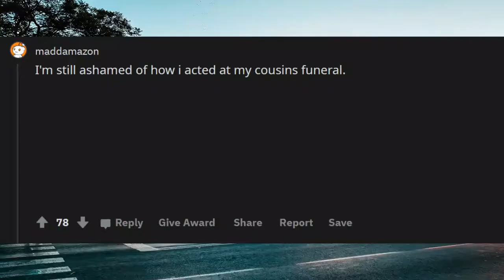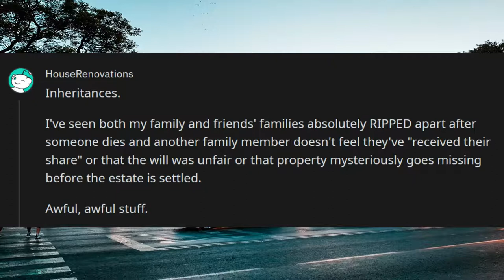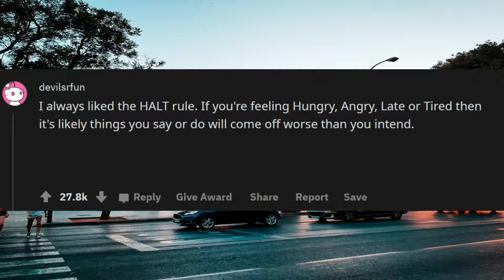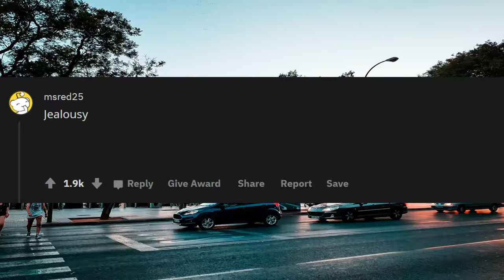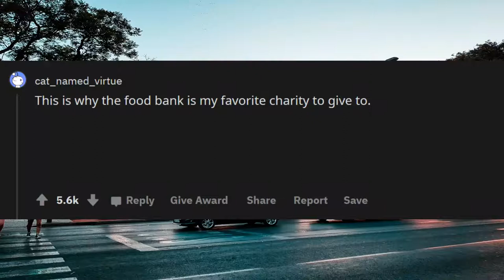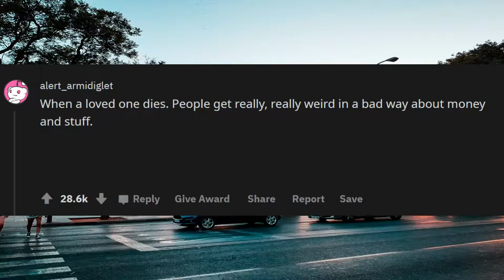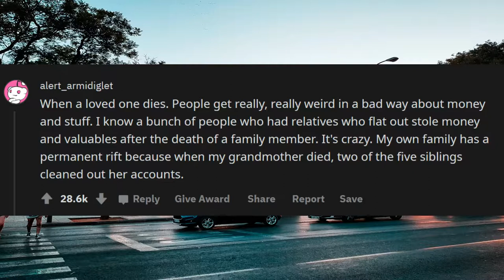What brings the worst out in people.. Ask Reedit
Unsolved
mysteries
Unsolved mysteries
mysteries unsolved
Mystery
mystery
mystery box
mystery package
mystery shopping
mystery ke What brings the worst out in people.. Ask Reedit
mystery girls
mystery movie
mystery music
mystery queen
 What bring Ask Reedit
mystery,
martin mystery
adventure mystery
martin mystery
mystery movies
mathematical mystery tour
mystery
mystery leopard
sharkboy mystery mission,
sprmysteryman
mysterymanplayz
mystery 13
mystery esc
mystery  be cool scooby doo,
mystery skulls
battlefield  mystery
anime ep mystery
mystery meat
mystery girl
world warmystery
mystery roblox
mystery decals
sims  mystery
murderer mystery
mystery decals in a row
3 mystery riddles
mystery lane berwick maine
mystery decals
mystery eggs
sims mystery
stuff
stuff dog
stuffing box
assembly drawing
stuff for free
stuffed
stuffing
stuffed burger
stuffy nose
stuffed animals
stuff again
stuff with scout fly
staff academy
psn stuff
random stuff
mcpe stuff,
minecraft stuff,
hero stuff
staff 13,
staff mineplex,
staff griefed,
bk staff
the ghost
the best
the canterville
 ghost class
abandoned places
abandoned places in kentucky
abandoned oregon
abandoned places in oregon
200 years of varnish removed from a painting
abandoned places in south carolina
abandoned
abandoned chicago
abandoned illinois
abandoned chicag
oregon abandoned places
2122 north clark street
abandoned ohio
synagogue tunnel
abandoned places in illinois
nephilim
askreddit,askreddit scary,askreddit love,askreddit crush,askreddit girl,askreddit school,
askreddit attractive,askreddit america,askreddit autism,askreddit advice,askreddit awkward,askreddit serious,askreddit creepy,askreddit cheating,askreddit doctor,